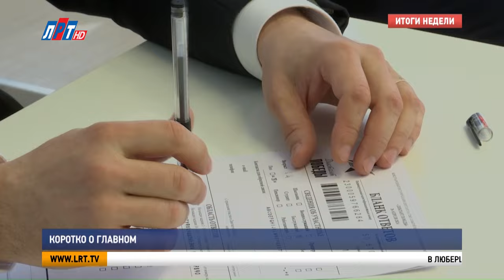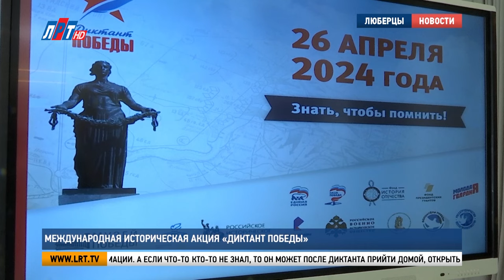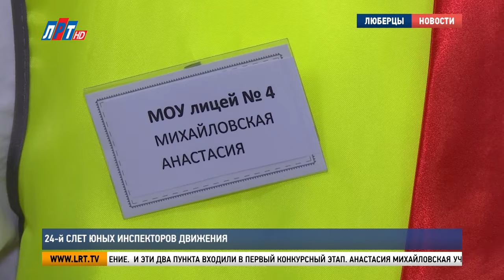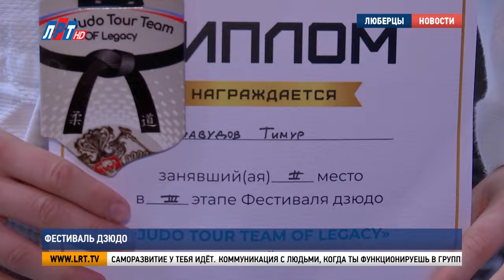Итоги недели от 4 мая 2024 г.